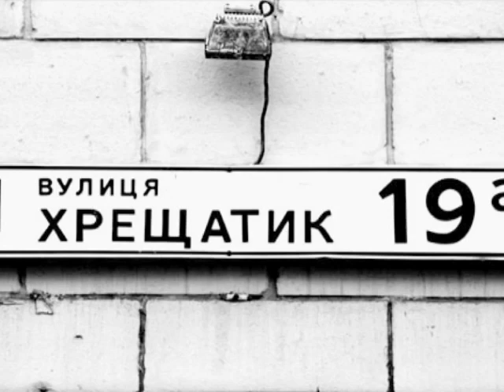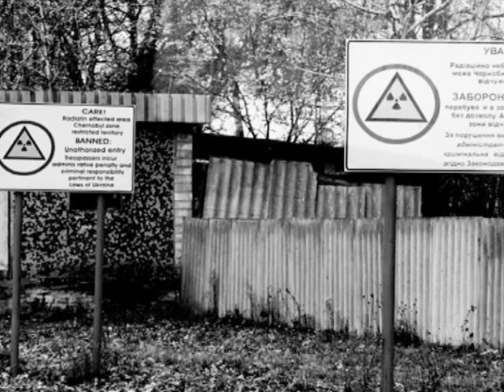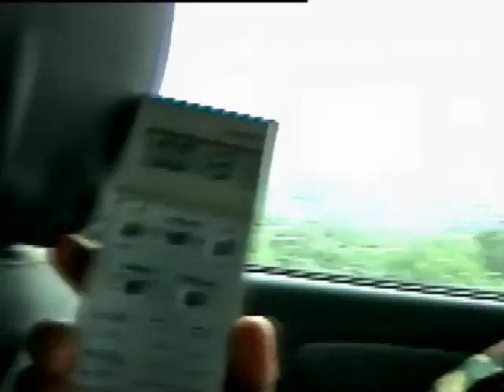CHERNOBYL SCATTI DALL'INFERNO